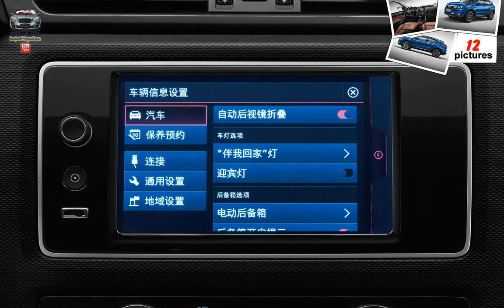Qoros 5 SUV ( 2016 )